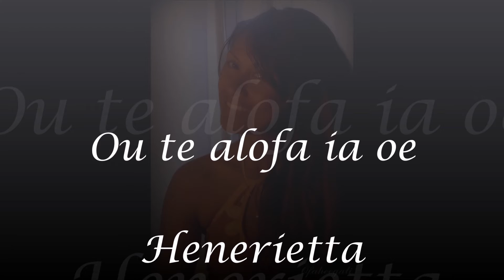Ou te alofa ia oe - Henerietta